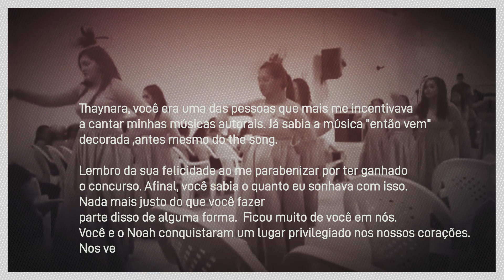TATIANE PEIXOTO | ENTÃO VEM [ CLIPE OFICIAL]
DEUS, EU SEI QUE TENHO DITO TANTAS COISAS SEM PENSAR.
AS VEZES EU NEM SEI ,O QUE FALAR CONTIGO.
DEUS, TENHO CHORADO TANTO ESCONDIDA, TENHO ESMORECIDO, QUANDO AS LUTAS VEM.

MAS EU SEI, EM QUEM EU TENHO CRIDO, E SEI QUE MESMO EM MEIO A TRIBULAÇÃO ESTÁS.
E EMBORA EU NÃO TENHA FORÇAS PRA ANDAR SOZINHA, EU SEI QUE A TUA PODEROSA MÃO, IRÁ ME SUSTENTAR.

(Refrão)

ENTÃO VEM, E RENOVA AS MINHAS FORÇAS, JÁ NÃO TENHO MAIS VIGOR, O CANSAÇO ME TOMOU.
ENTÃO VEM ,E ME FAZ SUBIR COMO ÁGUIA, CORRER E NÃO FICAR CANSADA, CAMINHAR E NÃO ME FATIGAR .
ENTÃO VEM, E ME FAZ UM CANAL TEU NA TERRA, COM VOCÊ EU VENÇO QUALQUER GUERRA, POIS EM TUA MÃO ESTÁ ,TODO O PODER

Ficha técnica
Compositora: Tatiane Peixoto
Bateria sampleada : Berg Thomaz
Percussão: Berg Thomaz
Baixo: David Souza
Guitarra: Germano Silva
Violão : Serginho Cunha
Teclados : Berg Thomaz
Back vocal : Eliada Balbino, Berg Thomaz .
Sax: Charles Coutinho